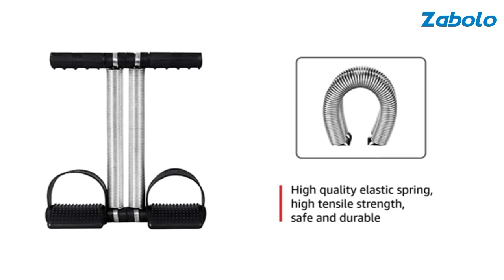Zabolo Double Spring Abdomen Leg Exerciser Tummy Trimmer, Arm Waist Sport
𝐅𝐞𝐚𝐭𝐮𝐫𝐞𝐬: 🎁🎁

✔ Premium Quality - High-quality Elastic spring, high tensile strength, safe and durable.
✔ Ergonomic - Widening and soft pedals, anti-slip handle, strong spring, well-fitting and comfortable.
✔ Easy to Carry Out - Compact and portable.
✔ Do Exercise Anytime Anywhere - Workout in home, office or even outdoors while watching TV, chatting with friends.
✔ Shape Your Body Effectively - Workouts for Arms, Legs and Back, and can do seated exercises. Improve stretching and flexibility. Way to Use Tummy Exercise Sit on a yoga mat with your legs and footing flat on the fixed footrest, holding the handle to do sit-ups. It can consume twice calories than usual sit-ups. Arm & Waist Exercise Sit on a yoga mat with your legs bent and footing flat on the fixed footrest. Holding the handle and pull up the spring with your hand. Leg Exercise Lying on the yoga mat, holding on the handle and footing on the footrest. Legs bent in 90 angles and force forward. Note: Recommendation 15 times each. It can effectively exercise and strengthen the waist and thigh muscle